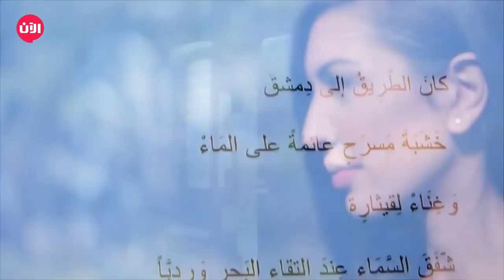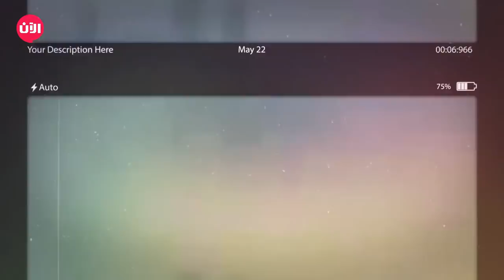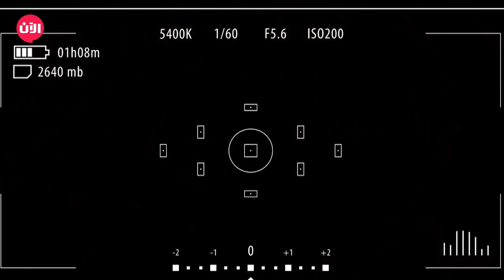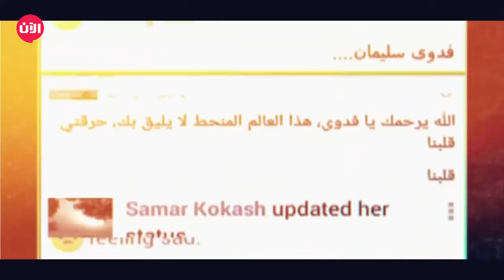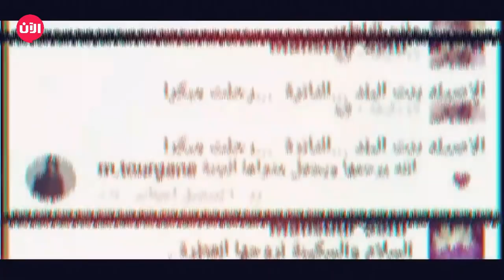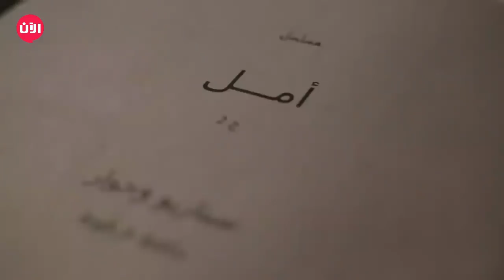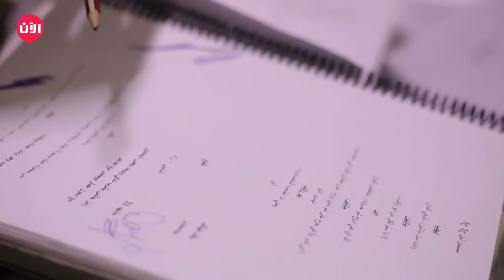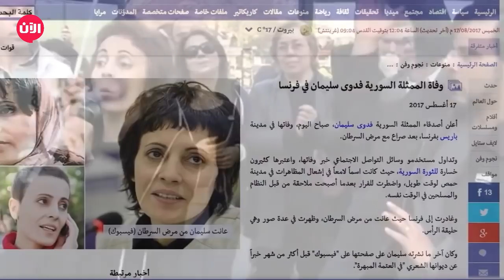أمل.. بكرا أحلى | حلقة خاصة إهداء لروح فدوى سليمان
شاهد آيضا:
هذه هي حلقة خاصة لذكرى المرحومة فدوى_سليمان التي فارقت الحياة خلال مرحلة ما قبل الانتاج للجزء الثاني من مسلسل_أمل حيث لعبت دور البطلة أمل.

تَظهر شخصيات عديدة في هذه الحلقة ولا سيّما أختها وأصدقائها وزملائها ومخرجة البرنامج فرح_ علامة ، إضافة إلى الممثلين الذين رافقوها في الموسمين الأوّل والثاني حيث قبلت الممثلة ريم علي أن تلعب دور أمل لتنشر رسالة الأمل التي بدأت بها فدوى  عبر مسلسل أمل لجميع السوريين.

ـــــــــــــــــــــــــــــــــــــــــــــــــــــــــــــــــــــــــــــــــــــــــــــــــــــــــــــــــــــــــــــــــــــ

ـــــــــــــــــــــــــــــــــــــــــــــــــــــــــــــــــــــــــــــــــــــــــــــــــــــــــــــــــــــــــــــــــــــ

Al Aan TV Arabic Live Stream HD- البث الحي لتلفزيون الآن بجودة عالية - live
 arabic tv